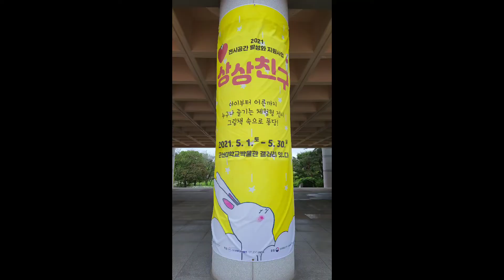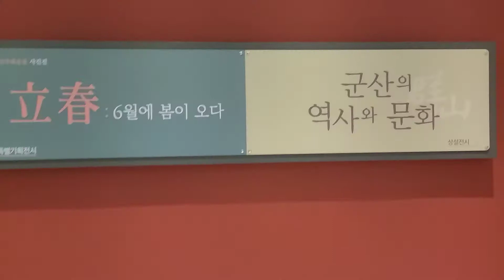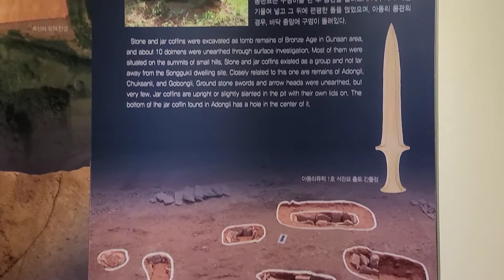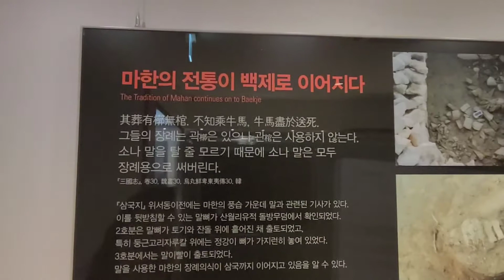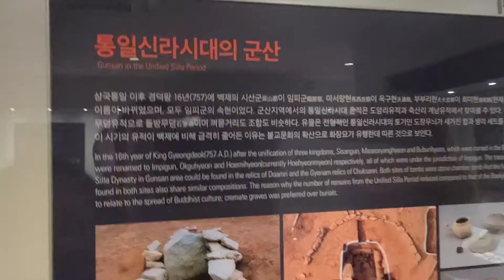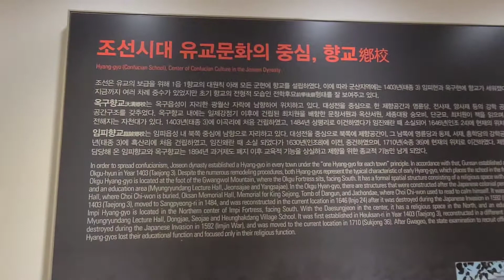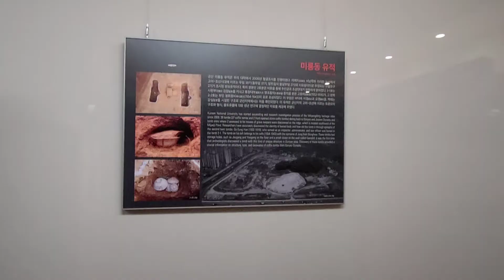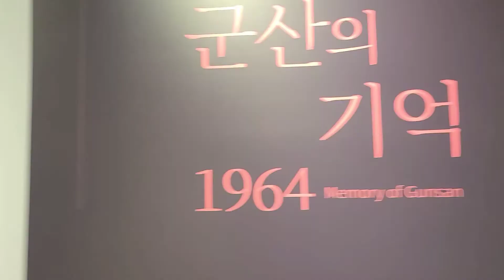Gallery and Museum Visit on a Rainy Sunday @ 군산대학교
It's Yonghun's day-off and he suggested for us to visit Sangsang Chingu 상상친구 gallery inside the Gunsan National University compound. We didn't know that across it there's also a museum and so we also visited it. What's nice about it is that both are entrance free.